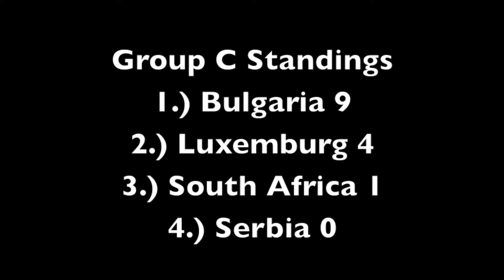Retro FIFA Mega World Cup Group C - Luxemburg vs Bulgaria